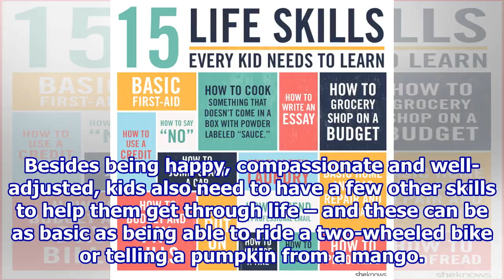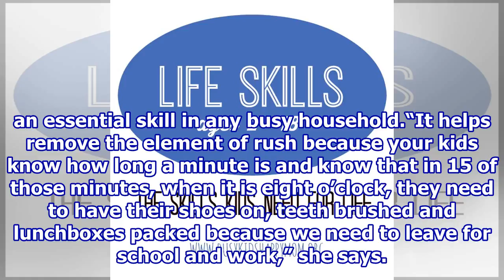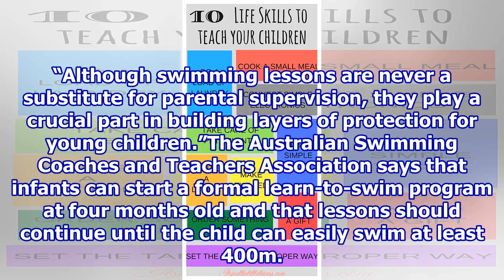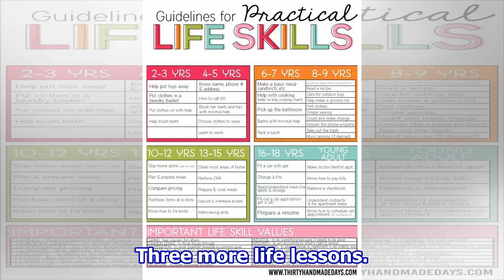Practical skills to teach your child